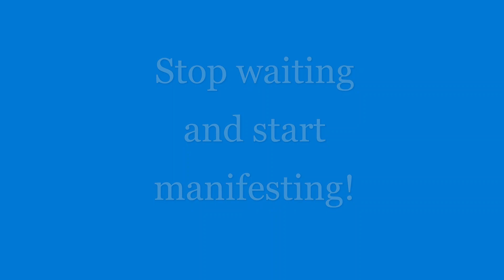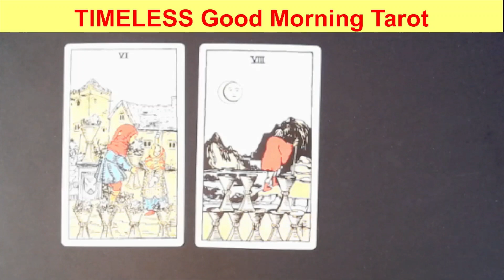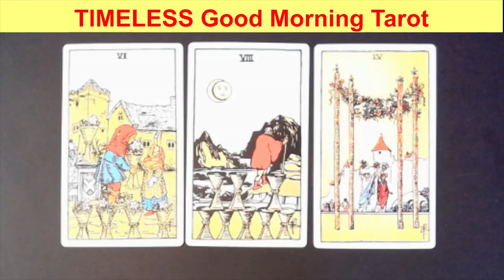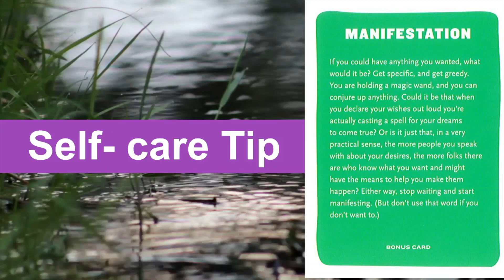0133 GOOD MORNING TAROT, Stop waiting and start manifesting!